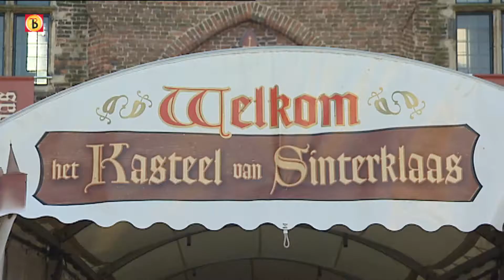Sint weer in het land, kasteel in Helmond wordt klaargemaakt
- De Sint is weer in het land! Rond de middag kwam hij samen met zijn Pieten aan in Dordrecht. In Helmond wordt ondertussen nog hard gewerkt om het Kasteel voor de Sint en zijn Pieten klaar te maken. Zaterdagochtend bijvoorbeeld werd er druk gewerkt om de slaapkamers van de Sint, en die van de Pieten helemaal in orde te maken.